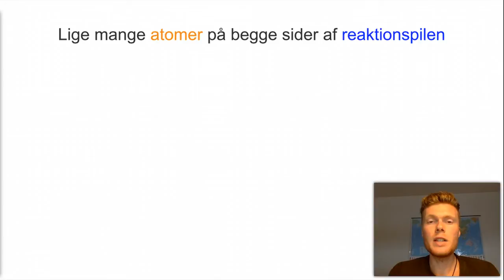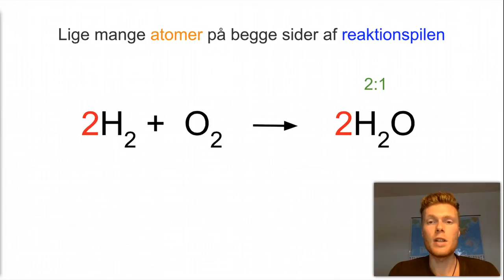Afstemme et reaktionsskema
I denne video forklares det hvordan et reaktionsskema afstemmes. (7. - 9. klasse)